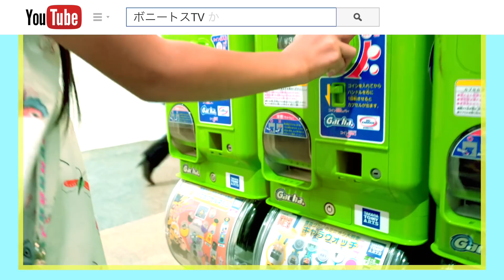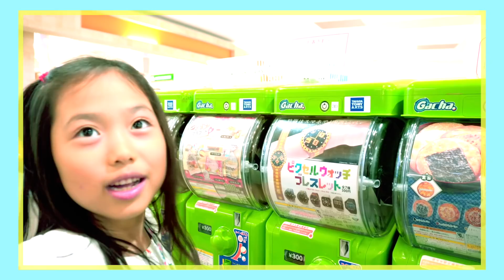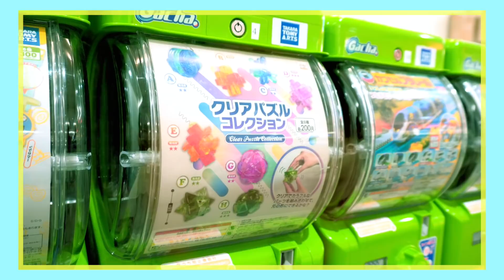ガチャガチャ 好きなの５回♪ かのんは何を選ぶかな？ ♥ -Bonitos TV- ♥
久しぶりのガチャガチャ回してきました！「好きなの５回やっていーよ！」って言ったら大喜びのかのん♪テンション高めで嬉しそうでした💖✨って言うか５回もやったの初めて！

みなさまの毎日に沢山の幸せが降り注ぎますように…☆*:.｡. o(≧▽≦)o .｡.:*☆
愛を込めて❤︎
May the happiness be with you

〒106-6137
東京都港区六本木6-10-1
六本木ヒルズ森タワー37F（South）UUUM株式会社
Bonitos TV宛